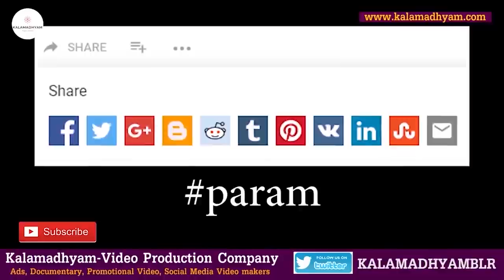'ಒಬ್ಬ ಇಂಜಿನಿಯರ್ ಅಣ್ಣಾವ್ರಿಗೆ ಹಾಕಿದ್ದ ಸವಾಲು ಏನು?"'-Ep24-Mimicry Dayanand-Kalamadhyama-param